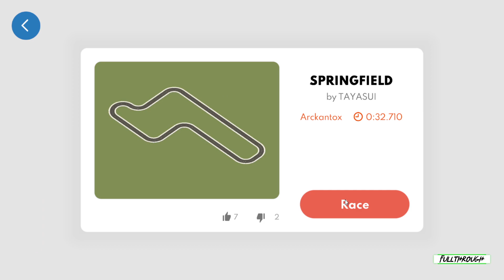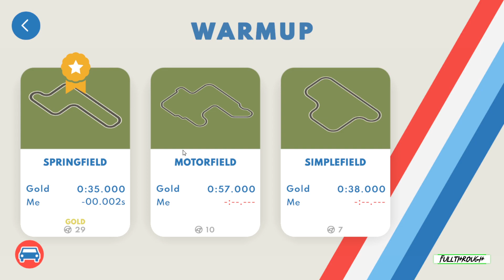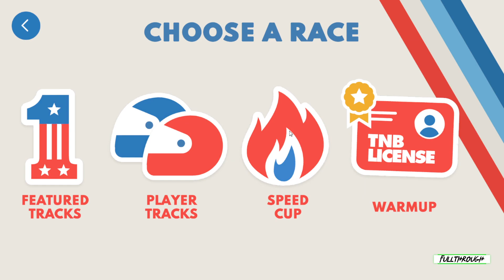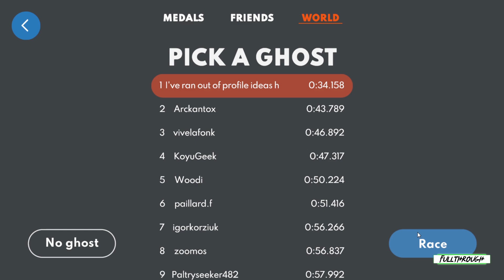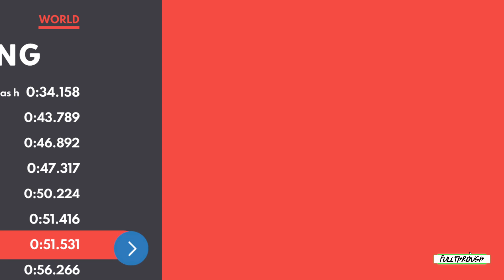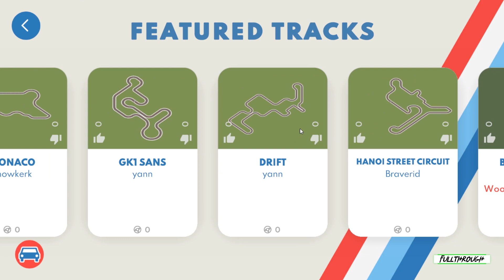Track & Burn Gameplay HD (PC) | NO COMMENTARY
I hope you find this Track & Burn gameplay no commentary video useful.Leave a like and share with your friends if you can ;) .Soon I'll be uploading some new videos about more games.

★ My PC ★
Gigabyte B450M AM4 Motherboard
8 Cores AMD Ryzen 7 2700 Processor
16GB RAM DDR4 2400
GTX 1660 ti 6GB GDDR6
2TB de disco duro HDD